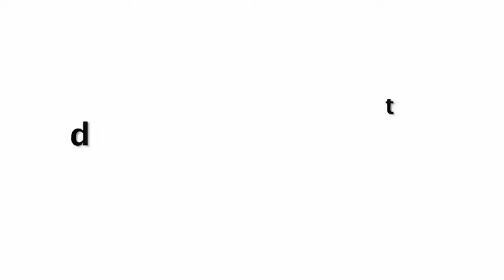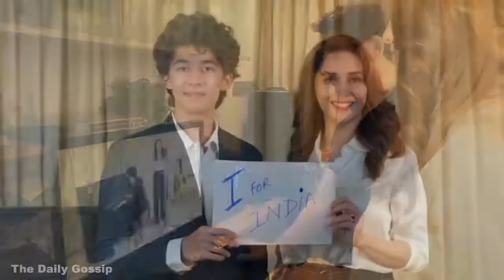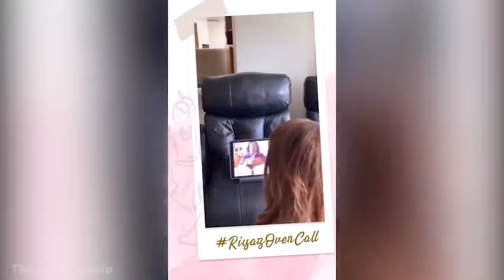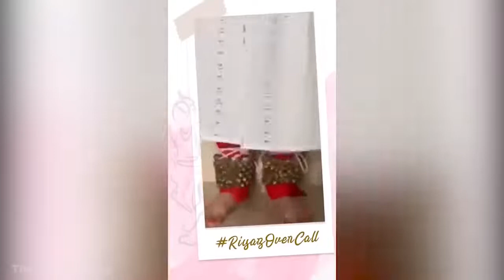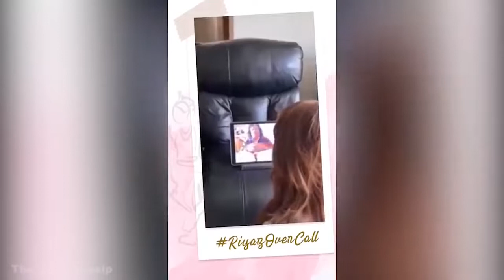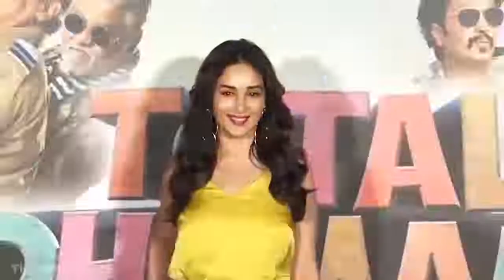Madhuri Dixit SWEET Reaction Watching Son Arin Singing For His FIRST Music Video With Her At Home